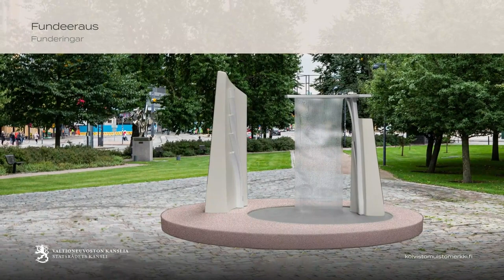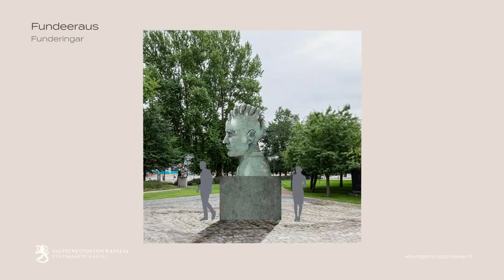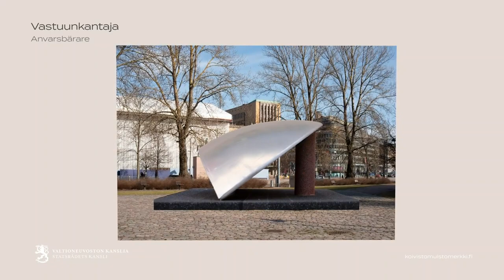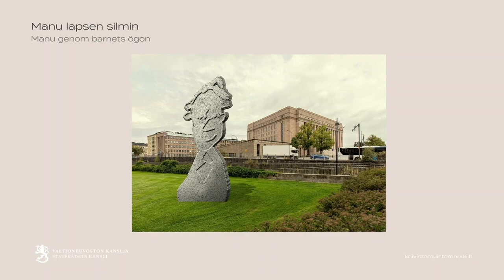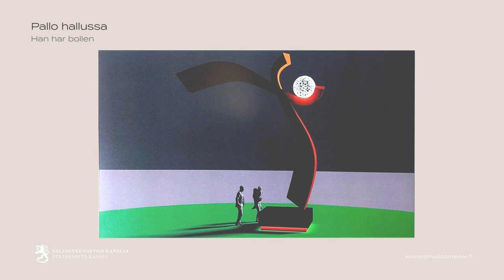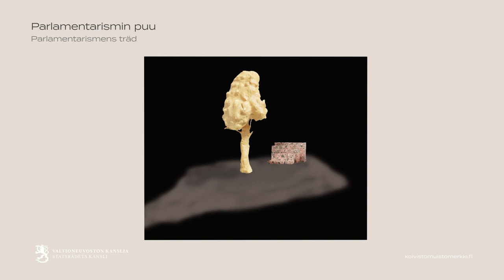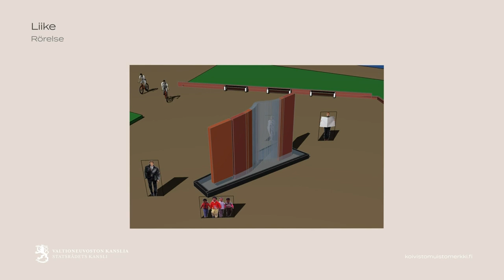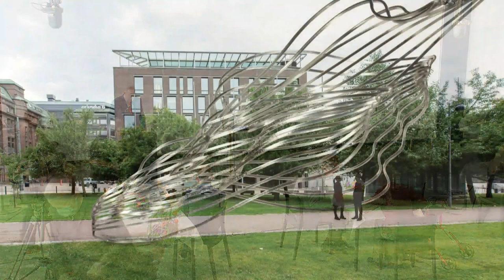Presidentti Mauno Koiviston muistomerkin suunnittelukilpailun tulosten julkistustilaisuus 1.9.2021